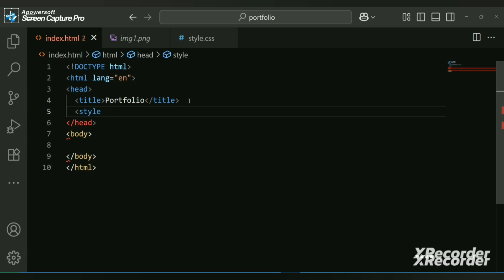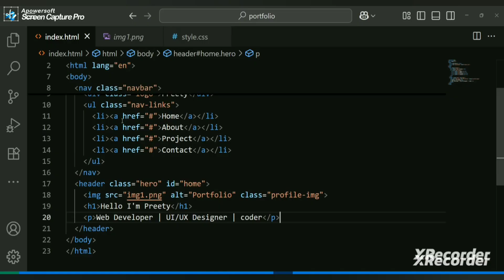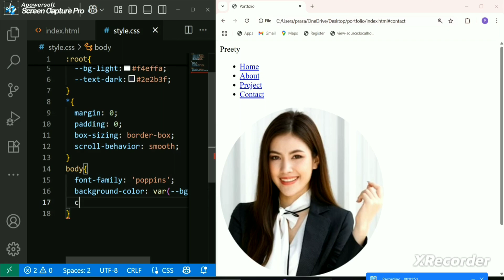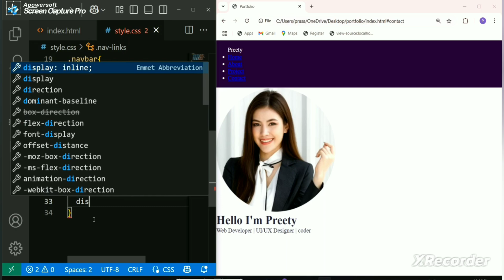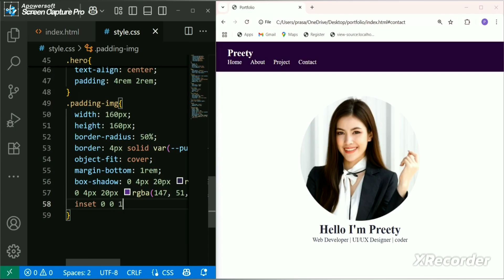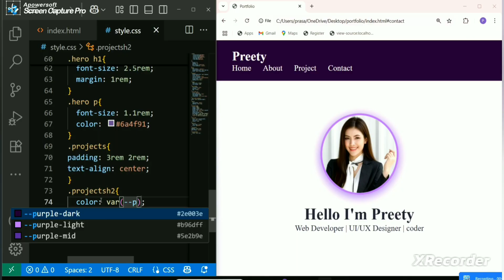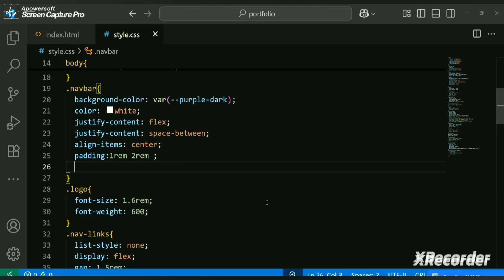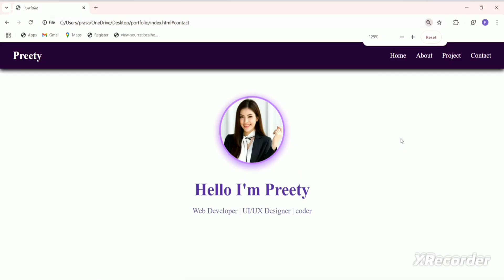Portfolio only used html and css